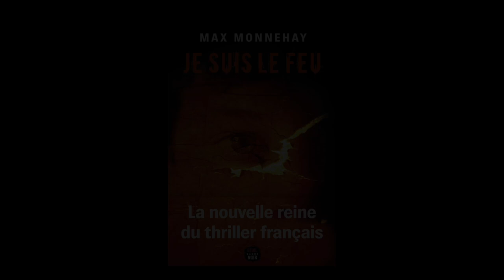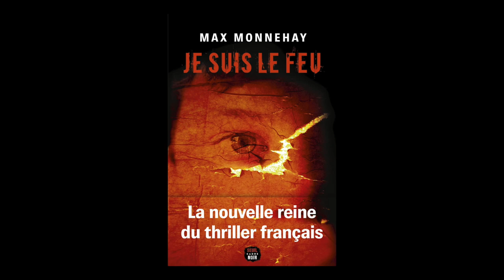Max Monnehay - Je suis le feu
Max Monnehay vous présente son ouvrage "Je suis le feu" aux éditions du Seuil.